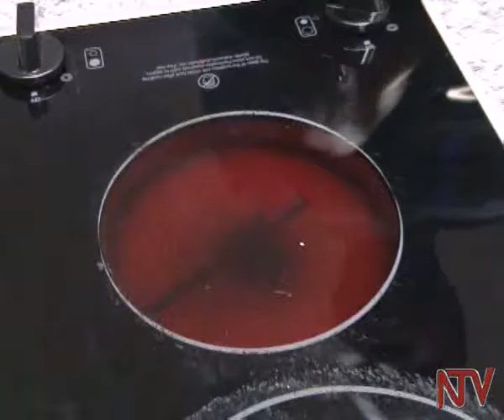NTV at 8: More winners celebrate with NTV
NTV is drawing closer to grandly celebrating 8 years of successful viewer-ship and more companies have come on board. As one of the activities to mark this anniversary, NTV has been running a promotion in which viewers have been winning a number of prizes including brand new motorcycles. In addition to other sponsors, Hwang Sung recently came on board.